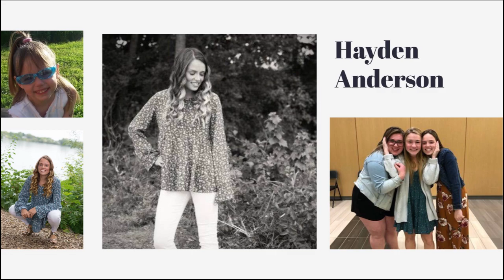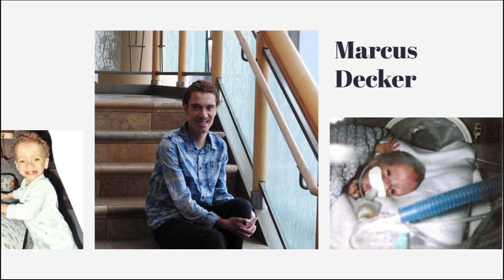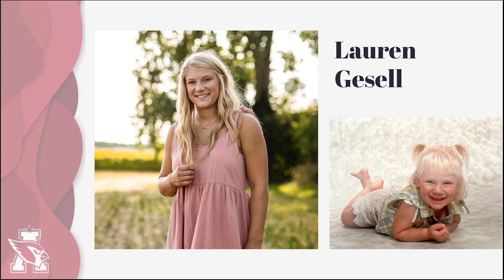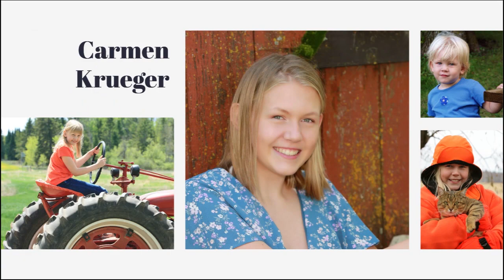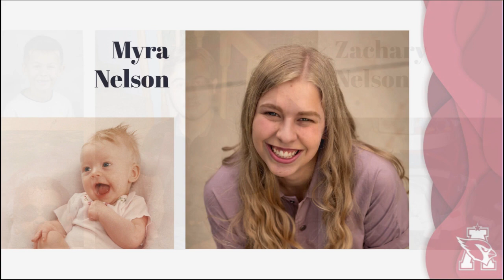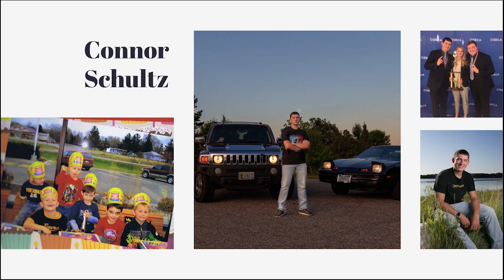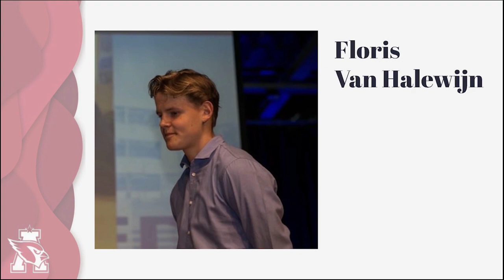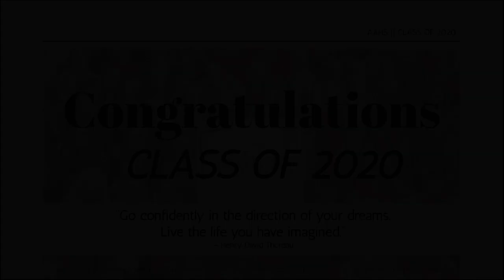2020 Senior Slide Show